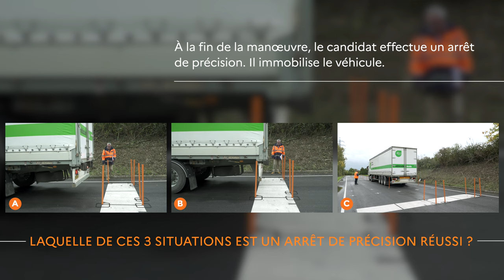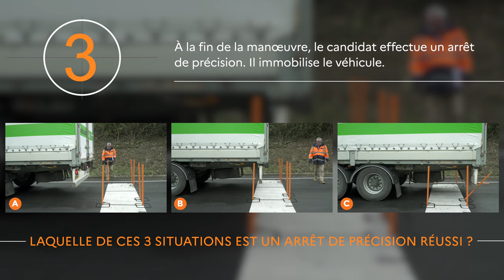TUTO VIDEO Conduite Routière - L'ARRÊT DE PRÉCISION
Tuto vidéo Conduite Routière - L'ARRÊT DE PRECISION